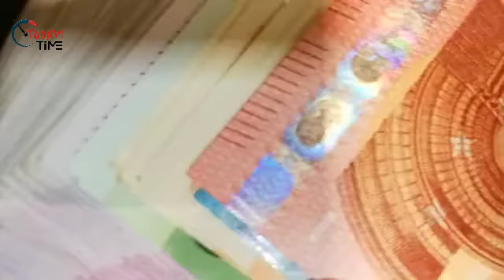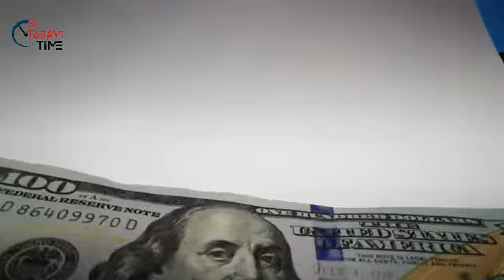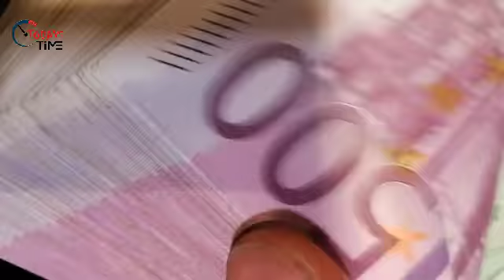করোনার মধ্যেও বিশ্বে নতুন করে কোটিপতি [Billionaire]